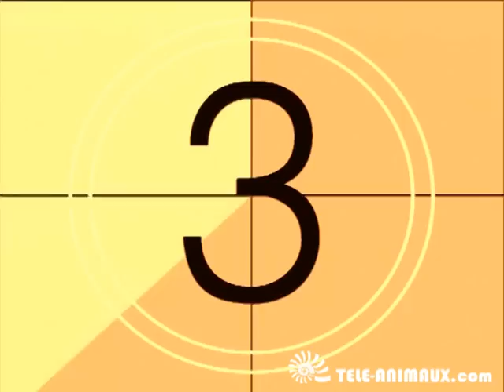André Santini n'a pas la langue dans sa poche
André Santini, le ministre franchouillard qui n'a pas la langue dans sa poche et notamment passionné de poissons qui pètent dans l'aquarium ! Au micro de Bruno Soriano sur Télé Animaux